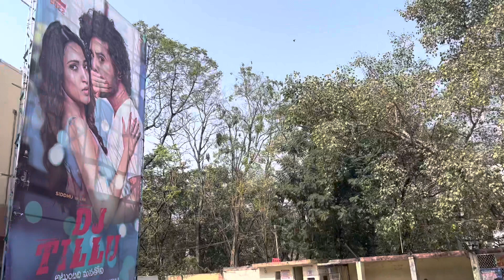Dj Tillu Movie Craze at Sudarshan Theatre | Dj Tillu Hero siddu at Sudarshan Theatre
Dj Tillu Craze at Sudarshan Theatre | Hero Siddhu Jonnalagadda at Sudarshan Theatre